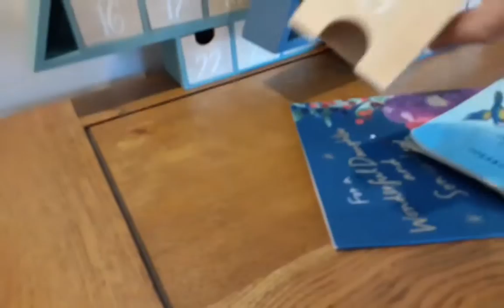The Advent Callender Ep 8 Series 1